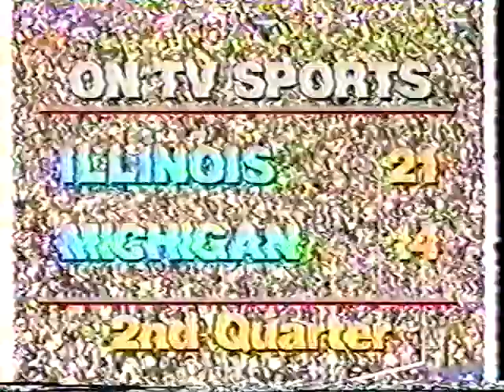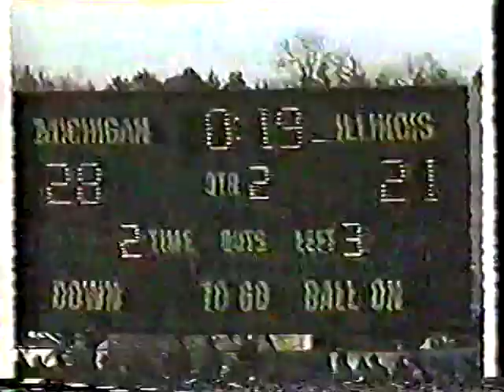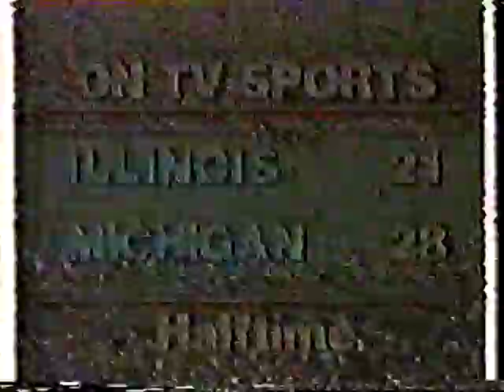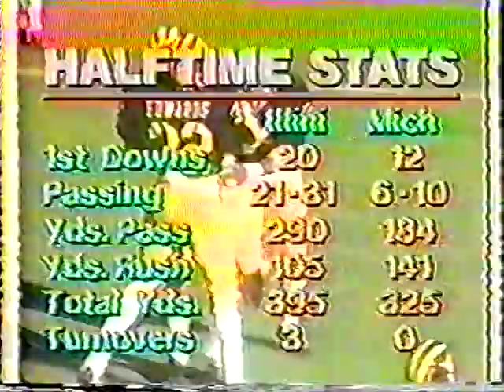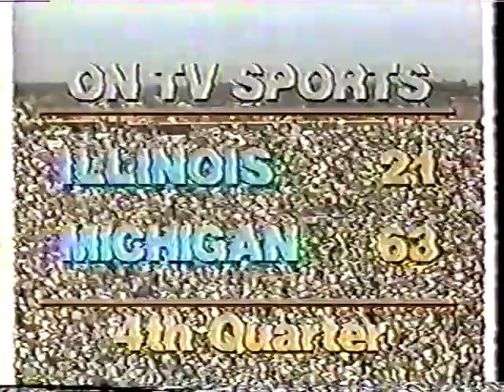Illinois vs Michigan November 7, 1981